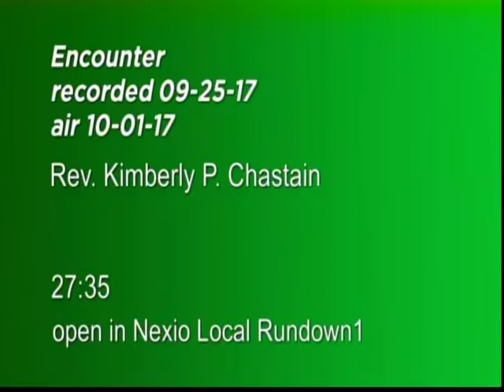Encounter-How To Move Forward (1 of 2)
Host:  Rev. Dr. Joe Sellepack, Exec. Dir.,  BC Council of Churches
Guest:  Rev. Kimberly P. Chastain, Senior Pastor, United Presbyterian Church of Binghamton